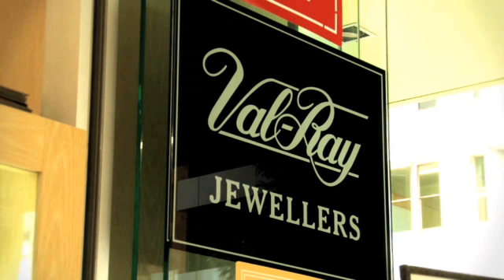Jewellers Brisbane Val-Ray Showcase Jewellers QLD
Val-Ray Showcase Jewellers located in Brisbane is an excellent choice if you are looking for jewellers or silver.